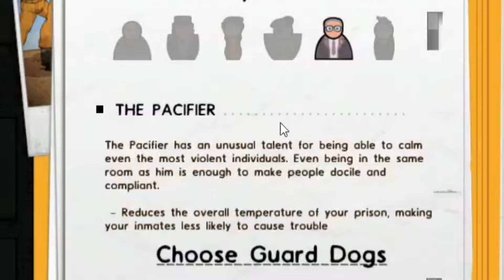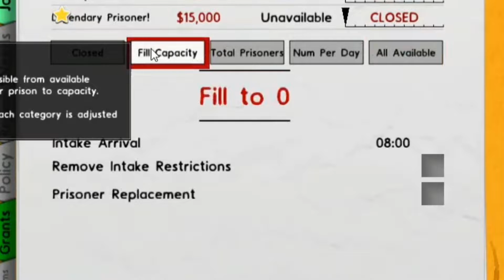Whoops.| Prison Architect #1